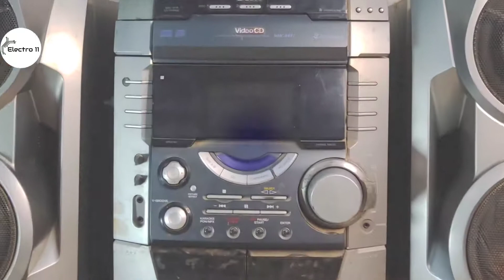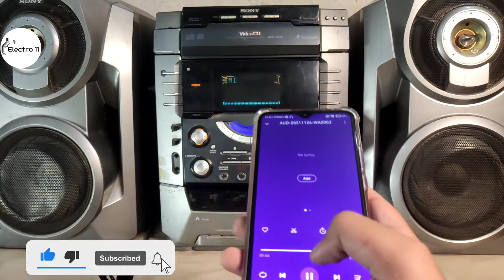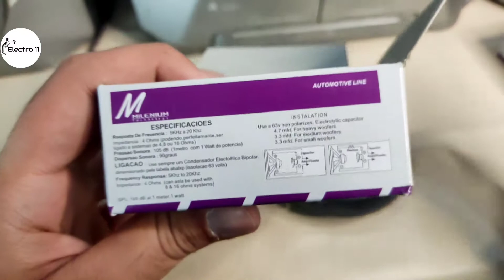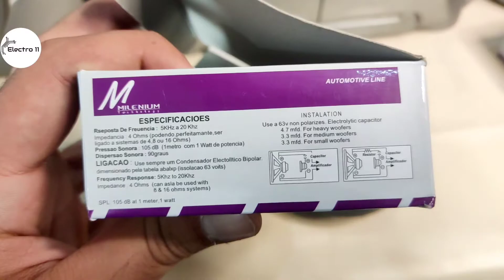How to upgrade old sound system | Part-1 | SONY MHC-VX55 | Electro 11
A.o.A,
           In this video I upgraded my old sound system which is Sony MHC-VX55, by installing Tweeters in it.
Insha'Allah..!  In the next video I will install Bluetooth in this.